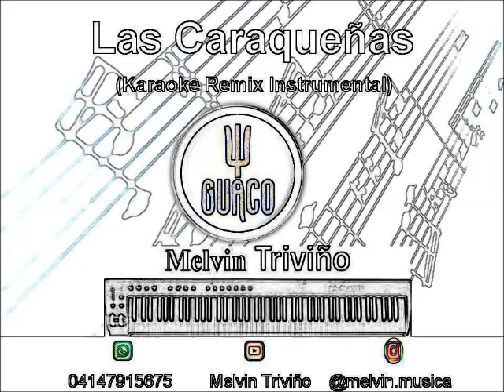Las Caraqueñas - Guaco (Karaoke Remix Instrumental) by Melvin Triviño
Este video fué creado con la finalidad de darle rienda suelta a la felicidad que sentimos cuando cantamos, el poder de la música sana el alma y te atuda a ser mejor  persona.

Las caraqueñas original de la super banda de Venezuela GUACO   @oficialguaco

En esta oportunidad hice la versión Karaoke Remix Instrumental, para dar a conocer todas las cosas geniales que se pueden hacer con el conocimiento musical y las herramientas tecnológicas que se pueden usar.

Creamos por encargo Pistas musicales, Karaoke, Remix, canciones originales y covers en cualquier genero.
Youtube: Melvin Triviño Producciones musicales

Locutor: Wildin Guevara @locutorwgr